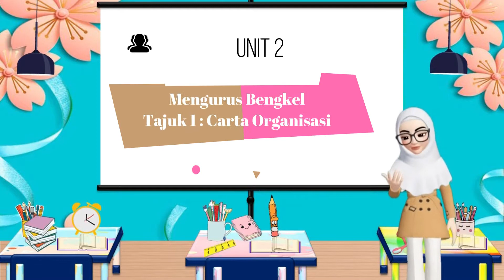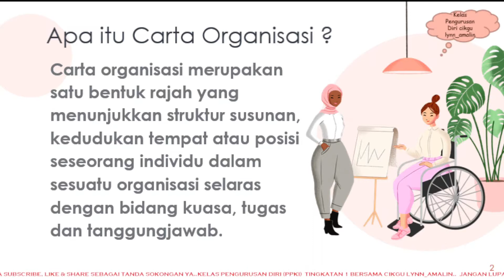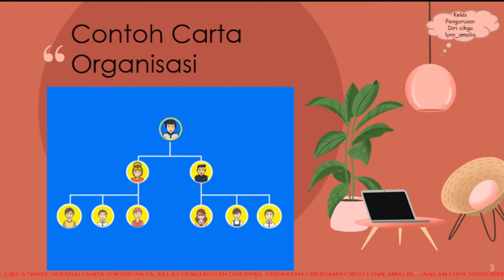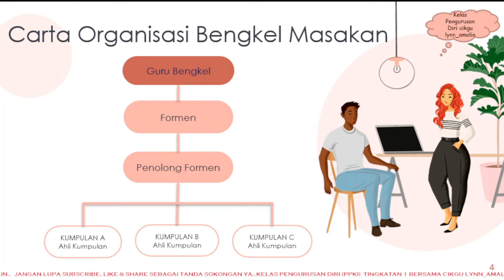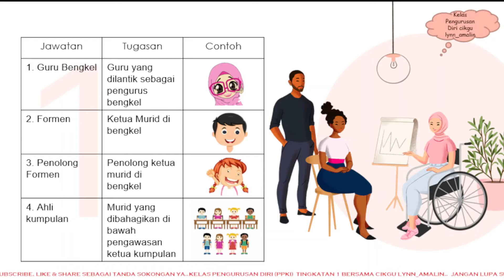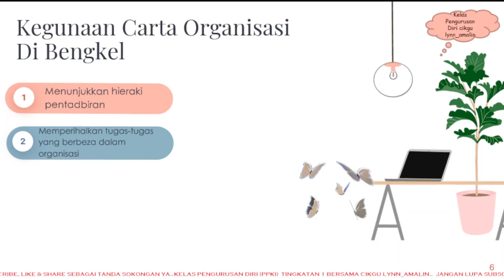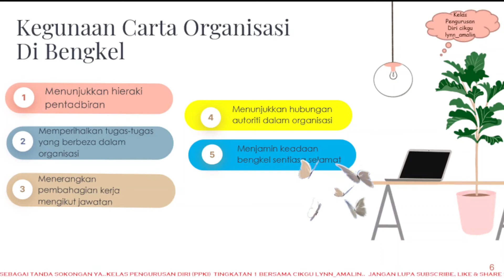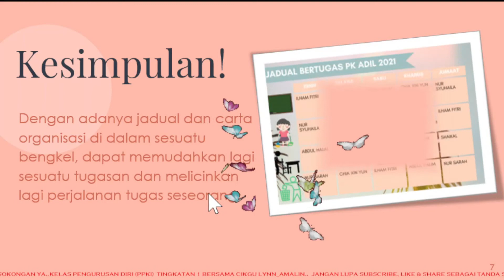𝙆𝙎𝙎𝙈 𝙏𝙄𝙉𝙂𝙆𝘼𝙏𝘼𝙉 1 (𝙋𝙀𝙉𝙂𝙐𝙍𝙐𝙎𝘼𝙉 𝘿𝙄𝙍𝙄) 𝙐𝙉𝙄𝙏 2 𝙈𝙀𝙉𝙂𝙐𝙍𝙐𝙎 𝘽𝙀𝙉𝙂𝙆𝙀𝙇 𝙏𝘼𝙅𝙐𝙆 1 𝘾𝘼𝙍𝙏𝘼 𝙊𝙍𝙂𝘼𝙉𝙄𝙎𝘼𝙎𝙄 (𝙋𝘿𝙋𝙍)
𝘝𝘪𝘥𝘦𝘰 𝘱𝘦𝘯𝘨𝘢𝘫𝘢𝘳𝘢𝘯 𝘺𝘢𝘯𝘨 𝘮𝘦𝘯𝘦𝘳𝘢𝘯𝘨𝘬𝘢𝘯 𝘢𝘱𝘢𝘬𝘢𝘩 𝘤𝘢𝘳𝘵𝘢 𝘰𝘳𝘨𝘢𝘯𝘪𝘴𝘢𝘴𝘪, 𝘩𝘪𝘦𝘳𝘢𝘬𝘪 𝘥𝘢𝘭𝘢𝘮 𝘤𝘢𝘳𝘵𝘢 𝘰𝘳𝘨𝘢𝘯𝘪𝘴𝘢𝘴𝘪 𝘥𝘢𝘯 𝘬𝘦𝘨𝘶𝘯𝘢𝘢𝘯 𝘤𝘢𝘳𝘵𝘢 𝘰𝘳𝘨𝘢𝘯𝘪𝘴𝘢𝘴𝘪 𝘣𝘦𝘯𝘨𝘬𝘦𝘭. 𝘚𝘦𝘮𝘰𝘨𝘢 𝘣𝘦𝘳𝘮𝘢𝘯𝘧𝘢𝘢𝘵 𝘶𝘯𝘵𝘶𝘬 𝘴𝘦𝘮𝘶𝘢 𝘔𝘉𝘒 𝘛𝘪𝘯𝘨𝘬𝘢𝘵𝘢𝘯1 𝘺𝘢𝘯𝘨 𝘮𝘦𝘯𝘨𝘢𝘮𝘣𝘪𝘭 𝘮𝘢𝘵𝘢𝘱𝘦𝘭𝘢𝘫𝘢𝘳𝘢𝘯 𝘗𝘦𝘯𝘨𝘶𝘳𝘶𝘴𝘢𝘯 𝘋𝘪𝘳𝘪. 𝘚𝘦𝘭𝘢𝘮𝘢𝘵 𝘮𝘦𝘯𝘰𝘯𝘵𝘰𝘯 . 𝘛𝘦𝘳𝘪𝘮𝘢 𝘒𝘢𝘴𝘪𝘩.